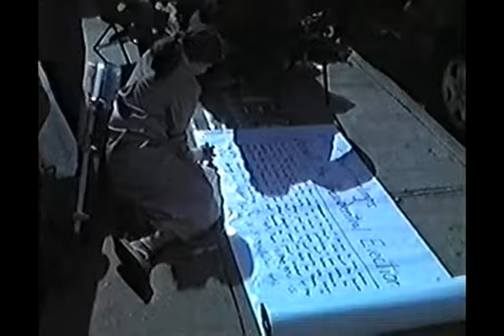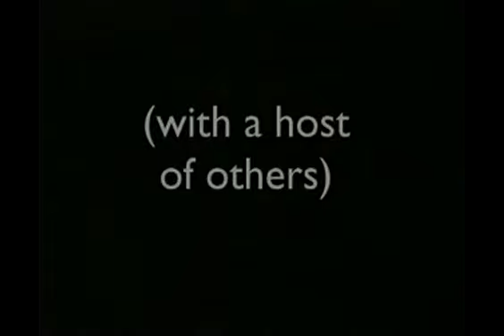The Mister J Show: 'PRESIDENTIAL ERECTION'!!! - Vintage Street-side Episode in the East Village NYC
Join us for a special trip back in time to the year 2000, for 'Presidential Erection' featuing Mr. J in a guerilla TV political talk show episode with special guest, 'Slick' Rick Sherman, on the streets of the Lower East Side, New York City. Shot on the eve of the fateful Bush - Gore election which determined the fate of many nations, as it would so turn out...